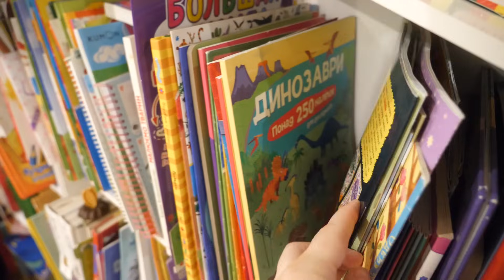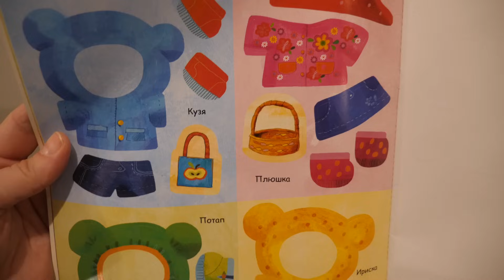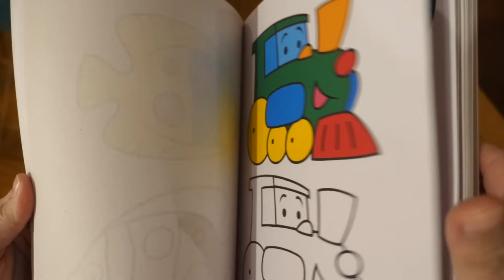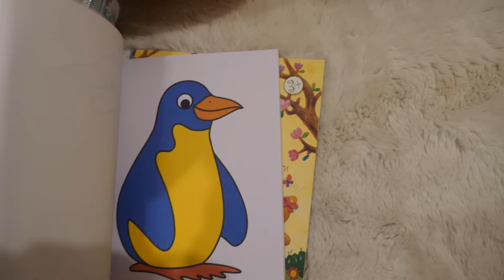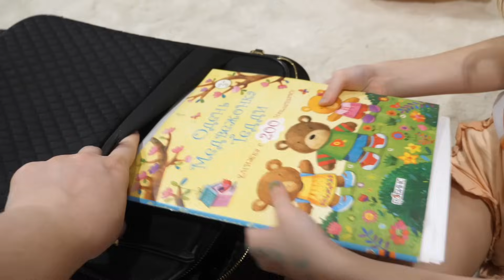VLOG Собираем вещи и завтра уезжаем